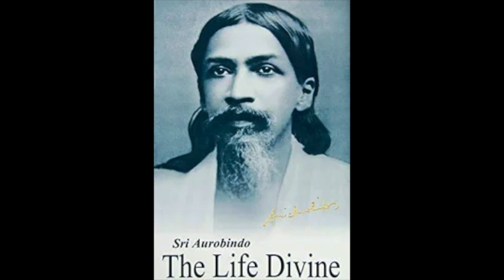SRI AUROBINDO'S THE LIFE DIVINE [CHAPTER-26] THE ASCENDING SERIES OF SUBSTANCE [ PART - 1]